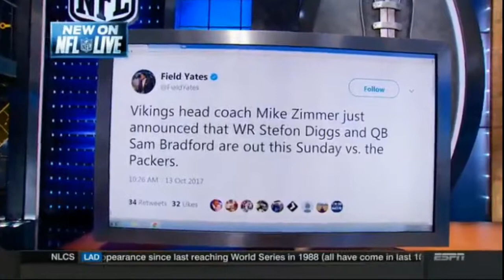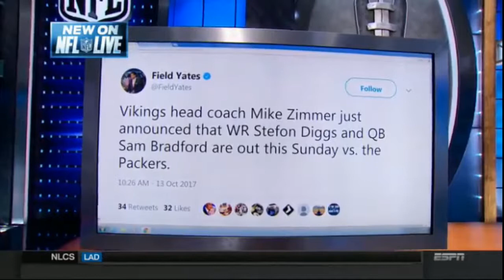Postseason Highlights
fn7mu